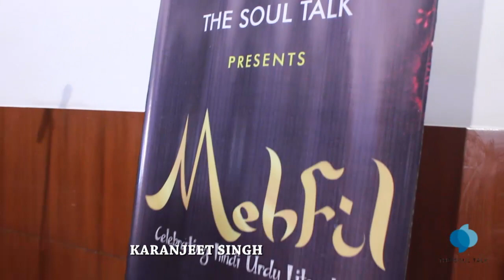Karanjit singh || punjabi poetry || Mehfil 2k19 ||the soul talk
The soul talk is an organisation currently active in the field of literature . Mehfil was organised by the soul talk   on 1st sep 2k19  for celebrating hindi urdu  literature. Karanjit Singh , A Famous Punjabi Poet from Nakodar Punjab  who performed there.